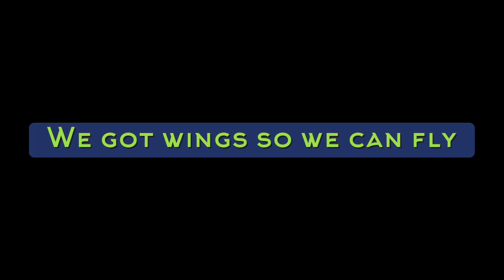Fly Tonight - D. Molloy